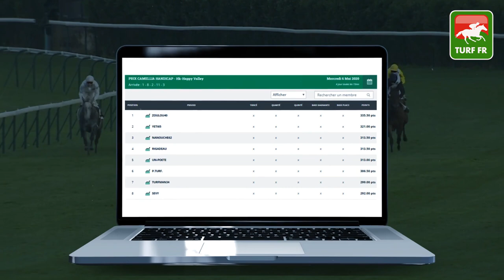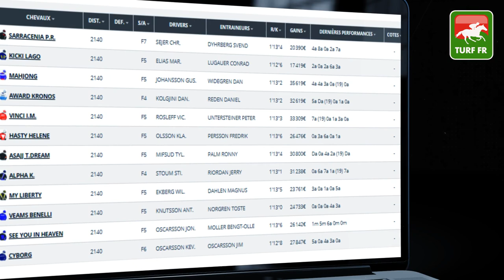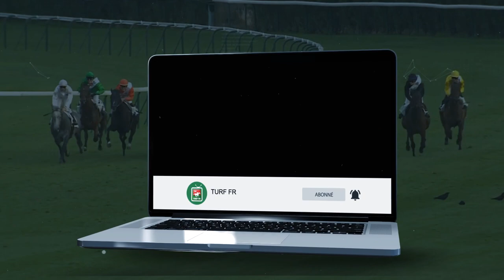Minute Quinté TURF FR : PRIX VIN DE LOIRE - Vendredi 8 Mai 2020 - Suède Kalmar 🏇🏻 PMU #202594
🥇 Retrouvez le pronostic exclusif de notre expert Turf Lucius Simenon pour le PRIX VIN DE LOIRE Vendredi 8 Mai 2020 en Suède à l'hippodrome de Kalmar.

✅ NOS LOGICIELS TURF :
✔️ Logiciel TURF INFO Professionnel Edition: